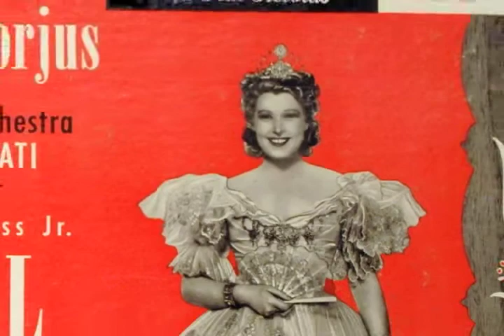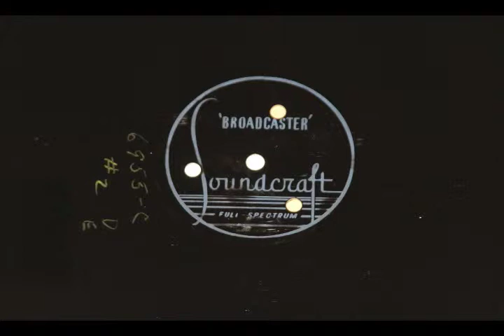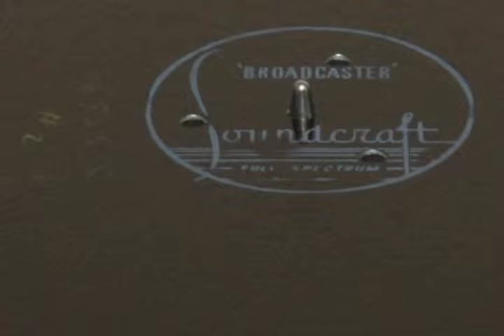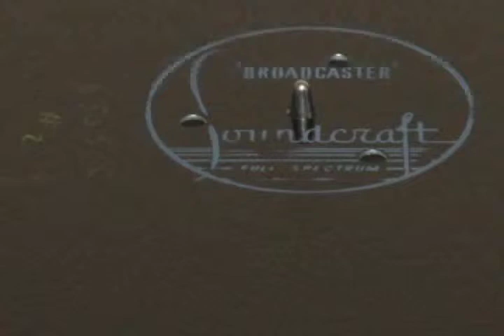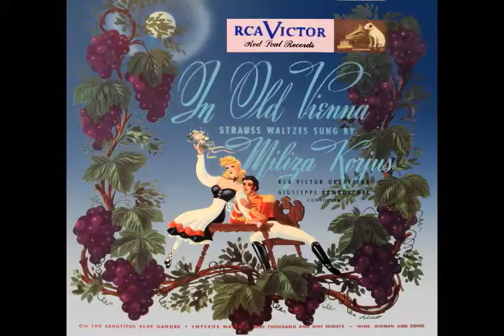Korjus Wiener Blut unissued session on 16' disc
Miliza Korjus sings Wiener Blut accompanied by Antal Dorati. This is a different take than the one issued from RCA-Victor on 78. Sound is taken from 16' disc, presumably a test cut with two interrupted sessions. Korjus blames flutist of having made unwanted sforzando. You forzasti, No I didn't.